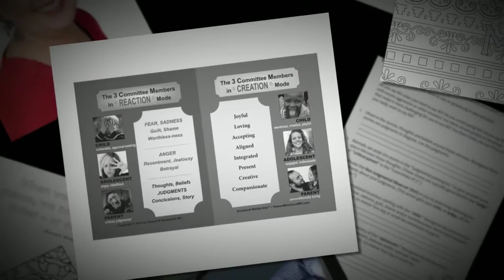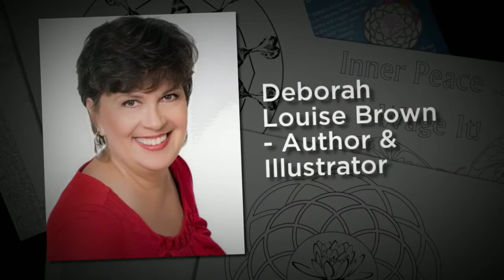Emotional Martial Arts Coloring Journal Book Trailer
Emotional Martial Arts™ (EMA) is the practice of becoming keenly aware in the now, when we are in “reaction mode,” of how emotions drive our perception, shape our reality and trigger reflexive thoughts and behaviors that can cause harm. When you apply the “black-belt” tools of EMA (recognizing and validating hidden emotions, cultivating compassion and releasing limiting judgments) you realign body, mind and spirit to increase your capacity for joy, creativity, empowerment, and ultimately, inner peace.

This book is a unique Coloring Journal designed for personal growth and rejuvenation. It offers coloring pages for fun and creativity plus personal development tools via journaling prompts. It includes access to an exclusive guided meditation MP3 !

The soundtrack for this video book trailer is Howard E. Richmond, MD (Dr. H) playing 12-string guitar and leading a guided meditation.

Co-Authors Elana Cohen Richmond and Deborah Brown collaborate on creating awareness of The Healing Field and Emotional Martial Arts for the benefit of consciously seeking people all over the world.